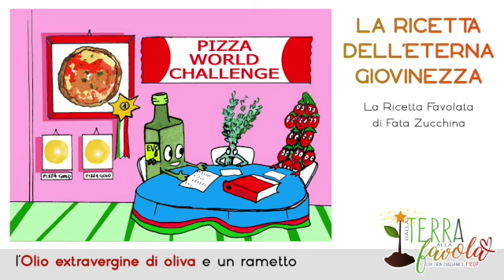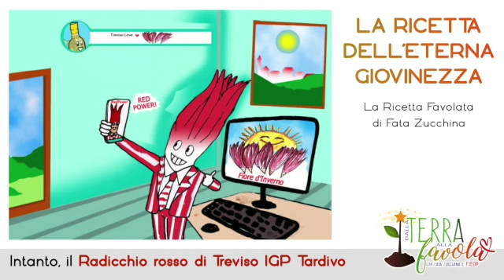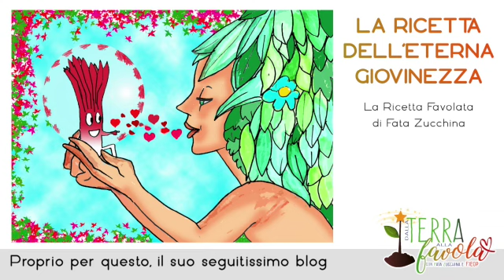La Ricetta Favolata di Fata Zucchina: LA RICETTA DELL'ETERNA GIOVINEZZA con il Radicchio Treviso IGP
Esiste una pizza a tutta giovinezza? Nella Giornata Mondiale della Pizza gustiamoci le avventure benefiche del Radicchio di Treviso Igp in questa nuova Ricetta Favolata di Fata Zucchina per l'AIEOP:  “LA RICETTA DELL’ETERNA GIOVINEZZA”

In collaborazione con:
La Prova del Socio di Coop Alleanza 3.0 I Consorzio Radicchio di Treviso e Variegato di Castelfranco IGP I OPO Veneto I Fondo Assistenza e Benessere I Associazione Italiana Food Blogger – AIFB I Tiziano Riverso